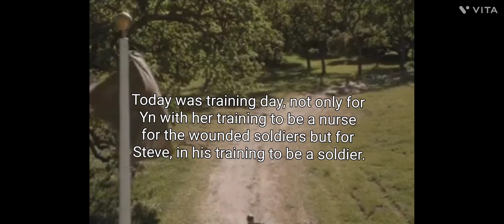Bucky Barnes x Yn Rogers : The Heart Was Made To Be Broken Part 20